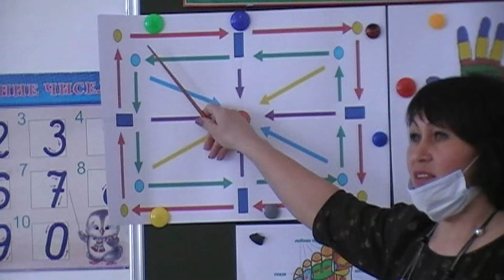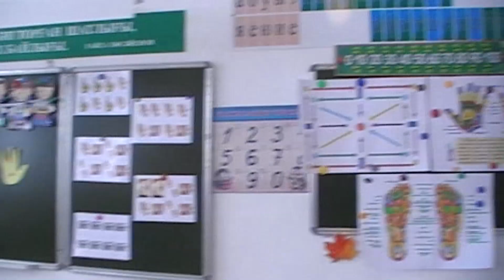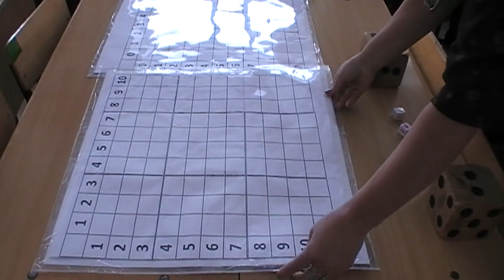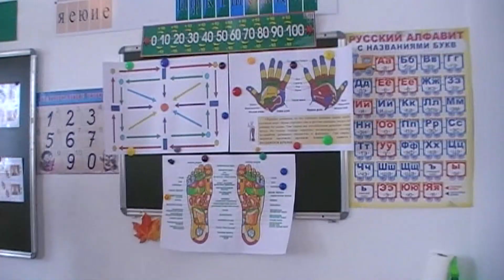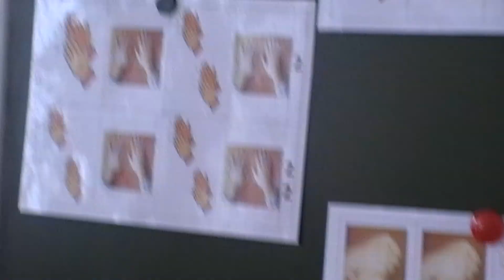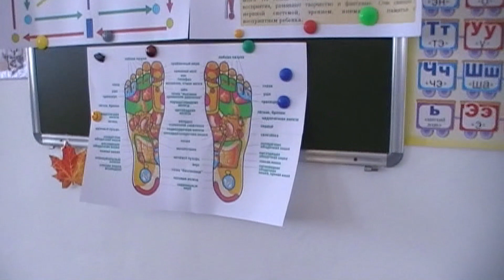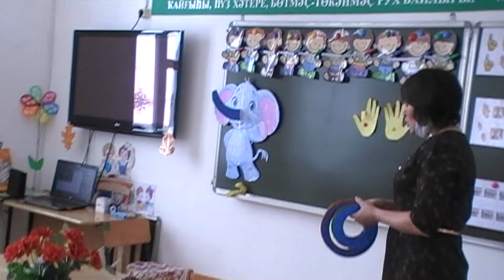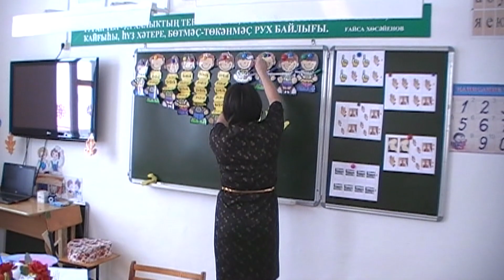Панорама педагогических идей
Региональный конкурс видео-уроков и видео-лекций для организаций дошкольного, среднего, дополнительного, технического и профессионального, высшего образования